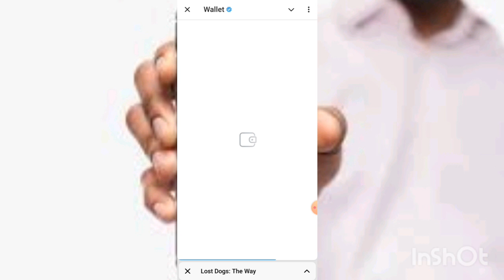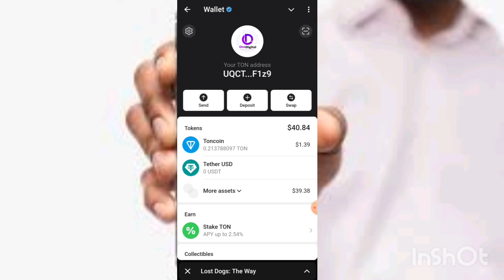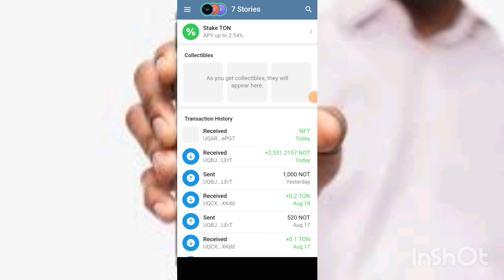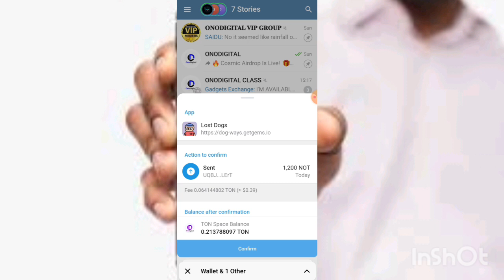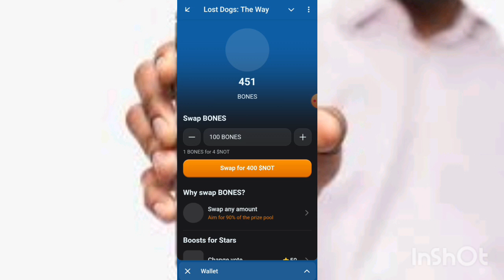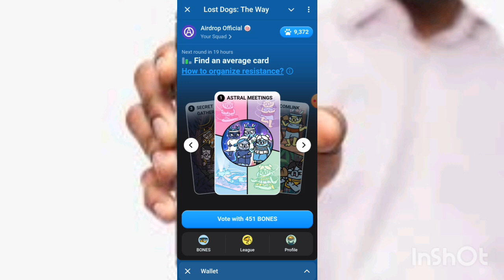How to get Free Notcoin with this Telegram game | lost dog🤑🤑🤑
Earn free notcoin on the telegram game. in this video, you would see evidence of my daily free notcoin earnings.

Telegram games have become popular with their huge potential to earn your thousands of dollars